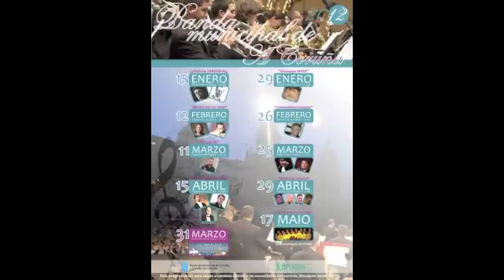CZARDAS on frenchhorn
LIVE RECORDING , RENE PAGEN FRENCH HORN, BANDA DE LALIN.